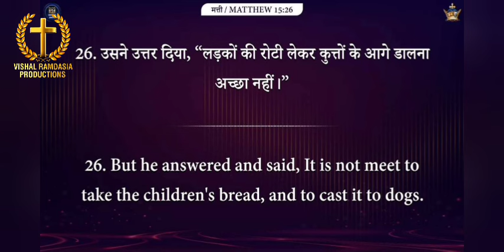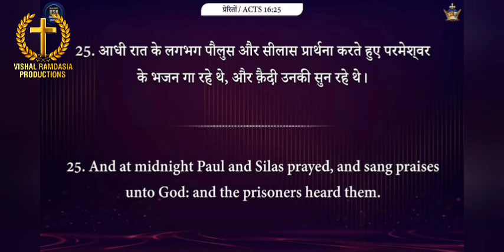USA CRUSADE के आज की वीडियो pic's NEW YORK ANKUR NARULA MINISTRIES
hallelujah hallelujah.

ini